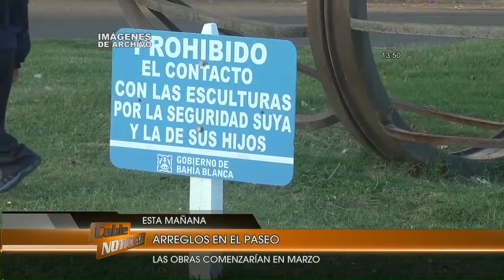Reformas en "El Paseo"